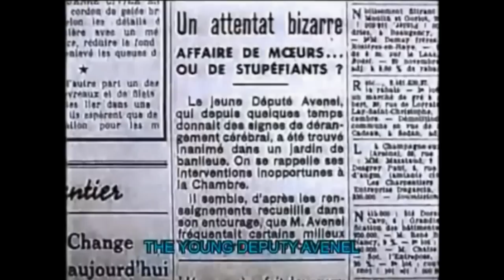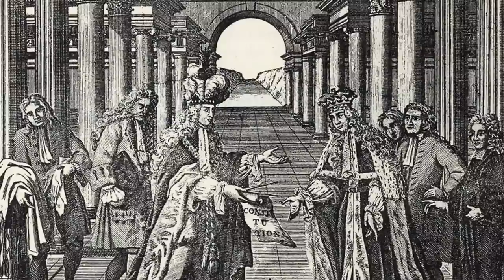Freemasonry Cult; Masonic Satanic Mafia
Novus Ordo Seclorum